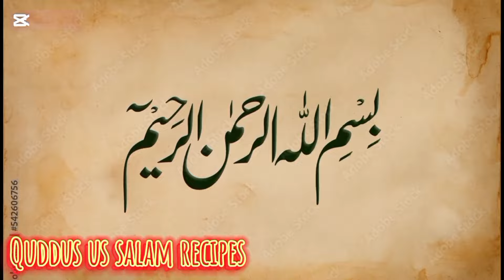How to make Sarson ka Saag recipe 😋|| Saag banana ka Tarika || Quddus us salam recipes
Welcome to Quddus Us Salam Recipes! 🌿✨ Today, we're bringing you a classic and beloved Punjabi dish — Sarson ka Saag! Made with fresh mustard greens, spinach, and flavorful spices, this traditional recipe is perfect for the winter season. 🍲🍃

In this video, we'll guide you step-by-step on how to make Sarson ka Saag in an easy and authentic way. Whether you're a beginner or a seasoned cook, this saag recipe is sure to impress your family and friends. Pair it with makki di roti (cornbread) and a dollop of homemade butter for a truly delicious meal

1. How to Make Sarson ka Saag Recipe 😋 | Saag Banane ka Tarika | Quddus us Salam Recipes

2. Authentic Sarson ka Saag Recipe | Easy Saag Banane ka Tarika | Quddus us Salam

3. Winter Special Sarson ka Saag Recipe 😋 | Saag Banane ki Recipe | Quddus us Salam Cooking

4. Traditional Sarson ka Saag by Quddus us Salam | Saag Recipe Step by Step

5. Sarson ka Saag Banane ka Tarika | Quddus us Salam Recipes | Mustard Greens Saag

6. Punjabi Sarson ka Saag Recipe 😋 | How to Make Saag | Quddus us Salam

7. Delicious Sarson ka Saag Banane ki Recipe | Quddus us Salam Kitchen Tips